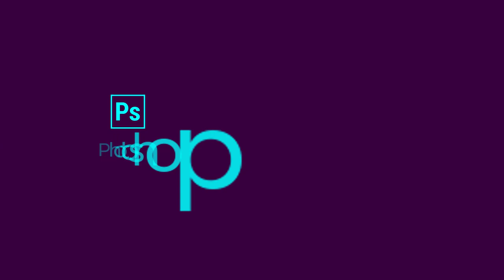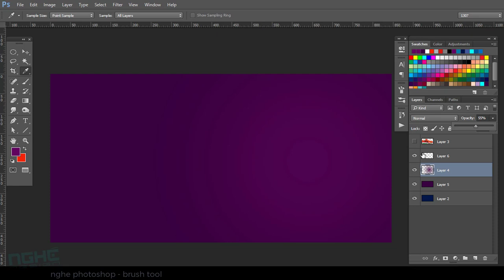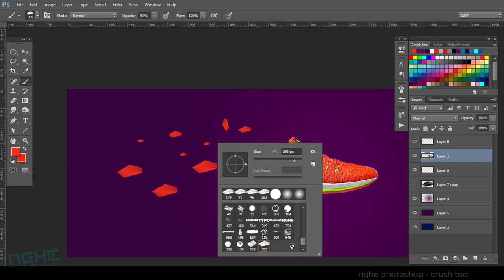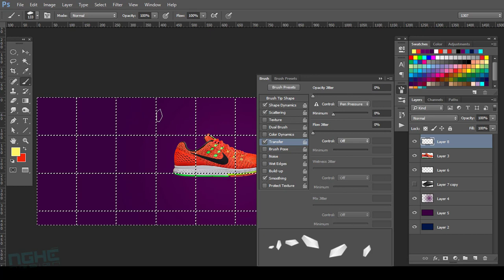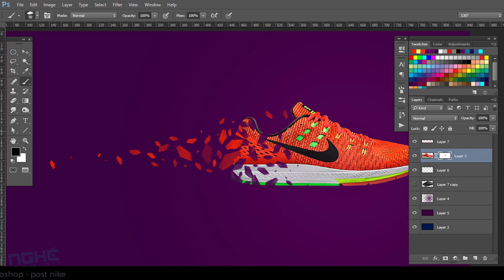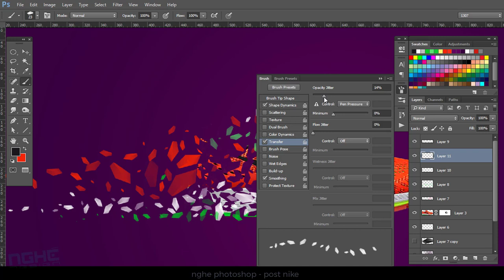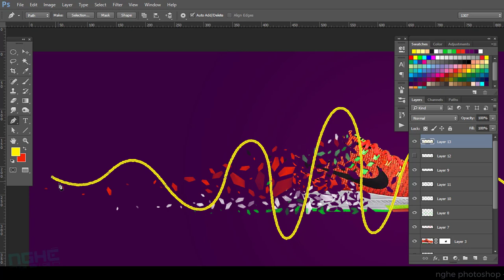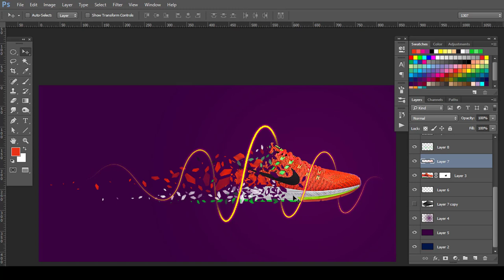Thực Hành Công Cụ Brush Tool Trong Photoshop | Nghé photoshop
Công cụ Brush Tool là một trong những công cụ khá thú vị trong Photoshop Brush Tool giúp các bạn tô theo mẫu tô có sẵn rất phong phú và đa dạng giúp các thiết kế của các bạn trở nên ấn tượng và độc đáo.

Hy vọng qua video ngắn này các bạn sẽ sử dụng thành thạo công cụ Brush tool với photoshop.

⚠️ Nếu bạn thích những video chia sẻ của mình,
có thể Donate mời mình 1 ly cafe tại đây nhé: (mặc dù uống cafe mình hay bị mất ngủ)
🔥  Dành cho bạn đang ở cùng mình tại Việt Nam:
Hoặc chuyển khoản trực tiếp qua ngân hàng:
Chủ tài khoản: Pham Minh Chau
Ngân hàng Techcombank (Hà Nội).